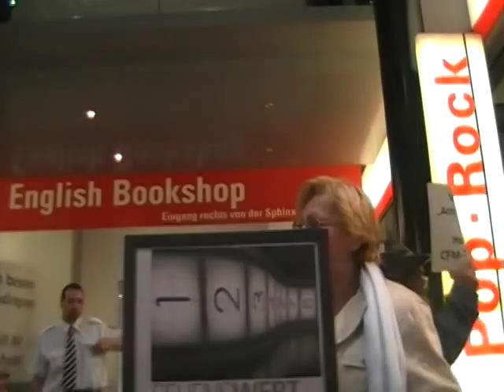Flashmob bei Dussmann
Bei der CFM (Charité Facility Management) gibt es seit der Ausgründung Anfang 2006 keinen Tarifvertrag. Teilweise verdienen KollegInnen in der CFM weniger als 6 Euro brutto, dagegen setzen sich KollegInnen und Unterstützer zur Wehr. Wir fordern endlich einen Tarifvertrag!

Warum die Aktion im Kulturkaufhaus Dussmann? Dussmann ist Mitteilhaber am privaten Konsortium, dem 49 Prozent der CFM gehören und so mitverantwortlich für den tariflosen Zustand bei der CFM!